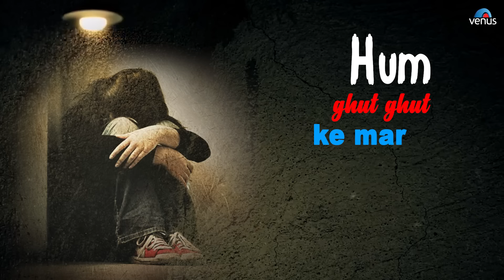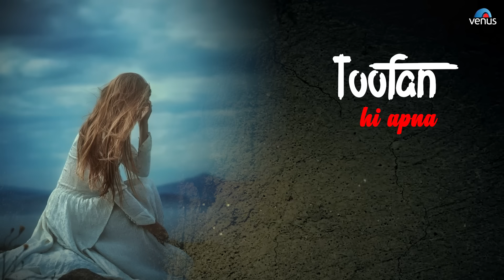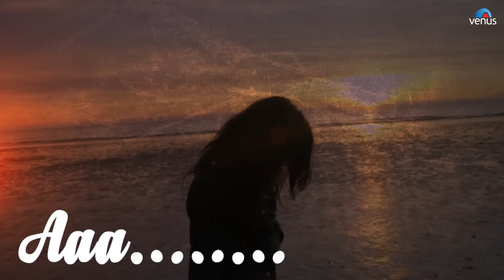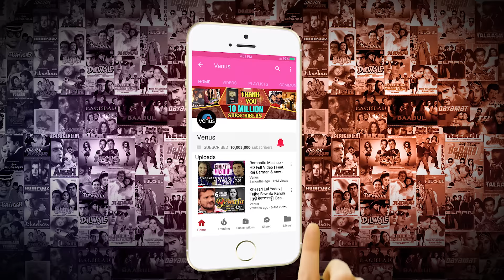Achanak | Oonchi Oonchi Deewaron-Lyrical Video |Jhankar Beats| Govinda & Manisha | Breakup Sad Song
Oonchi Oonchi Deewaron | Jhankar Beats | Achanak | Govinda &  Manisha Koirala | Bollywood Breakup Sad Song

Song : Oonchi Oonchi Deewaron
Singers : Hariharan & Alka Yagnik
Lyrics : Sameer
Movie : Achanak

Also You Can:
'LIKE' us on Facebook: